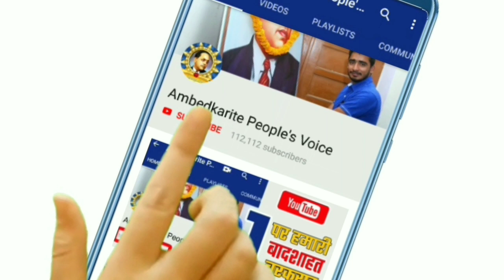12 जुलाई बहुजन समाज के लिए आज की सभी बडी खबरें|| Super Five News | Noratram Loroli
12 जुलाई बहुजन समाज के लिए आज की सभी बडी खबरें|| Super Five News | Noratram Loroli

हमसे जुड़े -